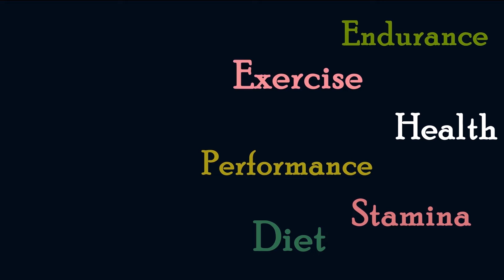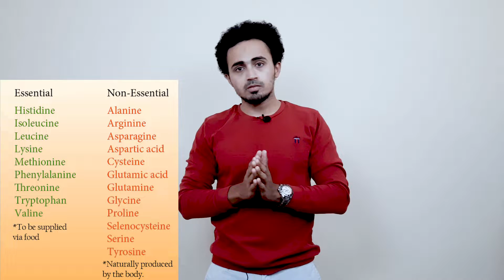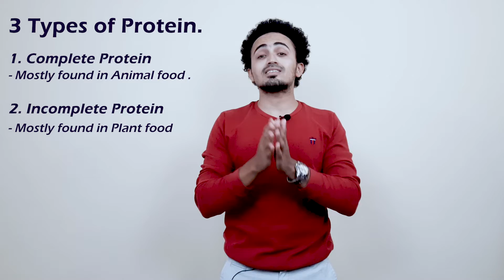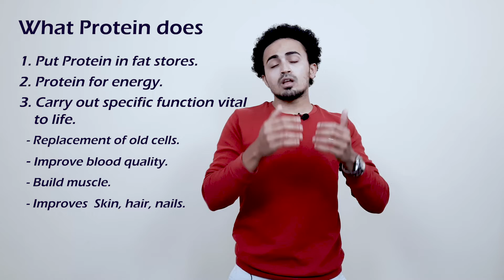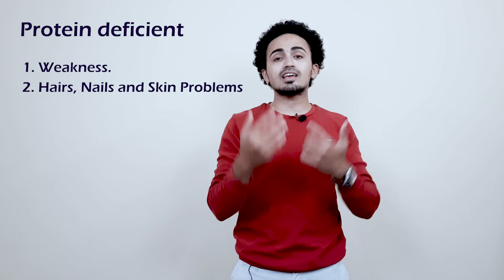What is Protein? explained 1/3 Macronutrients!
What is Protein? explained 1/3 Macronutrients! This is a 3 video series on Macronutrients(Protein, Carbohydrates and Fat) All the food we eat is broken down into Protein, Carbs and Fats.

In this video I'm talking about what happens when you eat food containing protein and what are the benefits of eating enough amount protein.
Also, how your body reacts when your diet has protein deficiency.
You'll also know the amount of protein your body needs to function properly.